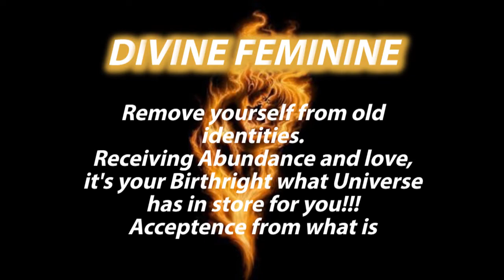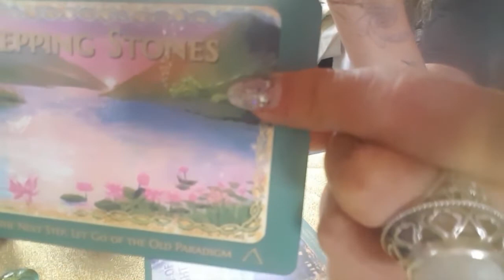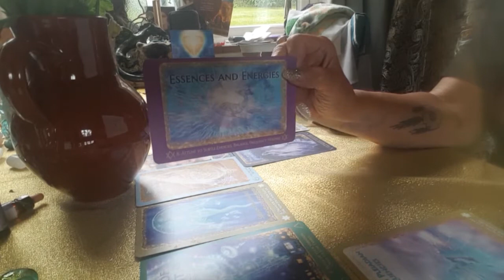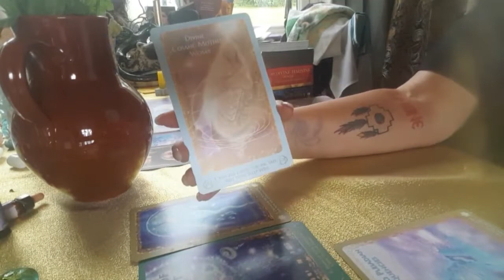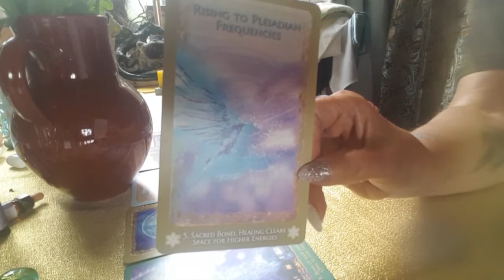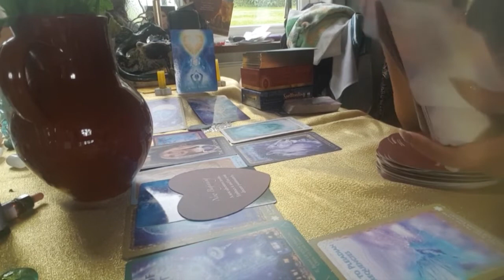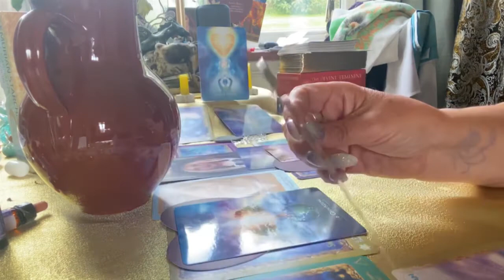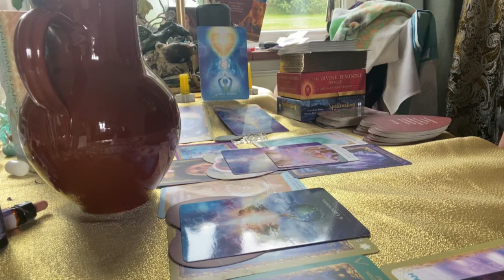💓🔥 Twinflame reading🔥💓 BAM SLAM 💥!!! DM Let go of the Warrior! DF Acceptence from what is!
DIVINE MASCULINE
Knowing they are TWINFLAMES!!!
Taking the next step, opening his heart and make peace, resolving Acient splits.  Let go of the Warrior!!!

DIVINE FEMININE
Remove yourself from old identities.
Receiving abundance and love, it's your birthright what the Universe has in store for you!!!
Acceptence from what is

TWINFLAME SONG THIS WEEK
Tal Bachman - She's so high

RETREATS!!!

AVALON AND BEYOND retreat
Group and private retreats

PRIVATE MEN HEALING retreat

CROPCIRCLE
Group and Private retreat
2 days including 1 night.

Prices for a personal reading:

£ 111 for a TwinFlame reading of 60 minutes
£ 133 for a Twinflame reading of 90 minutes with removing blocks and light language healing.
£ 155 for spell, bindings and hex removing (60 minutes)
£ 155 for an emergency reading of 1 hour.

If you want to order the beautiful carddeck, I'm often work with:
"The Lemurian Starchild Orcale Deck"

It's an fabulous and transformational deck. Filled with 88 cards and a guidebook with almost 400 pages including Affirmations and meditations.

(regularly a live "Pick a Card")